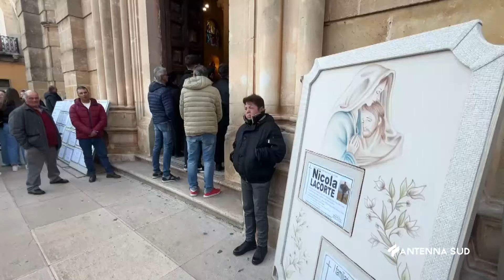16 FEBBRAIO 2024 - VILLA CASTELLI (BR) - L'ULTIMO SALUTO ALL'IMPRENDITORE UCCISO